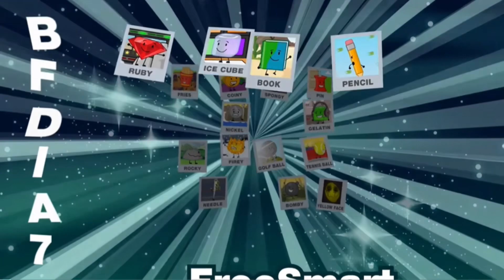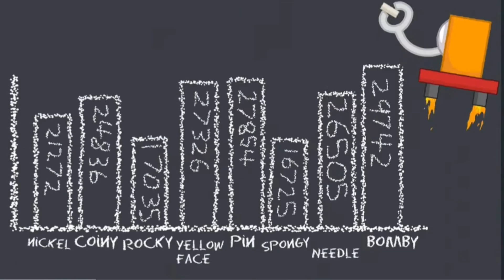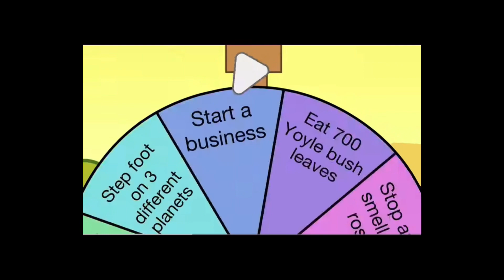BFDIA 7 reaction